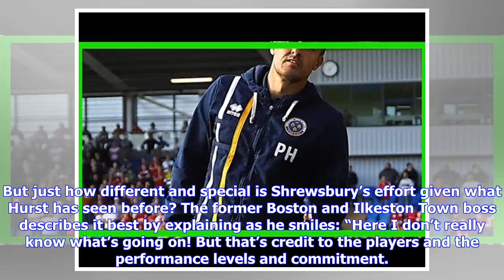Breaking News | Play-off specialist Paul Hurst hits new heights with Shrewsbury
Shrewsbury are on the verge of a return to the second tier for the first time in 29 years as Hurst’s crop of blue and amber heroes toe the line of legendary Salop status. Hurst and his troops have more hurdle to overcome in their improbable, odds-defying, fairytale campaign as the pre-season relegation favourites face either Rotherham or Scunthorpe just 90 minutes from the Championship and all the eye-popping away days that will bring. The Town boss is in his 10th season as a manager and seven o...